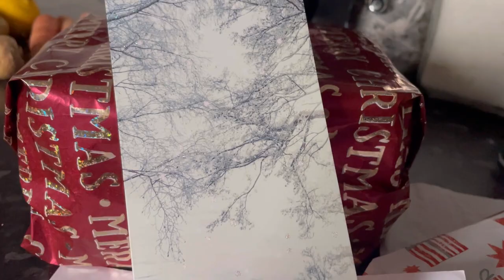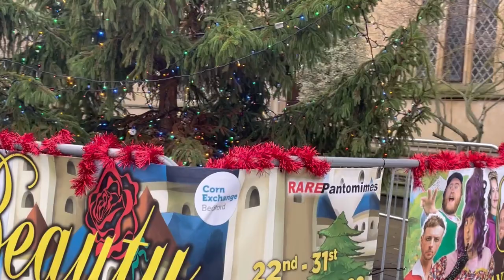Christmas Day town centre walk